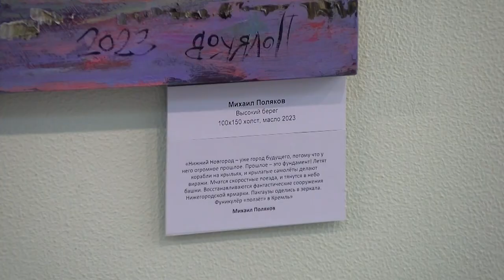Новая выставка открылась в Художественной галерее